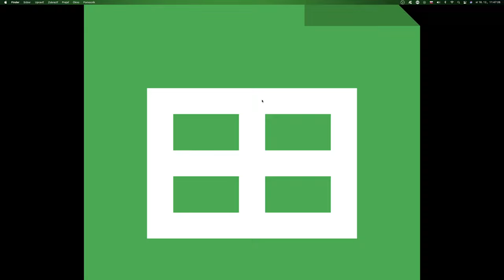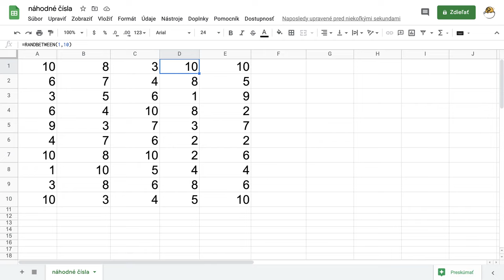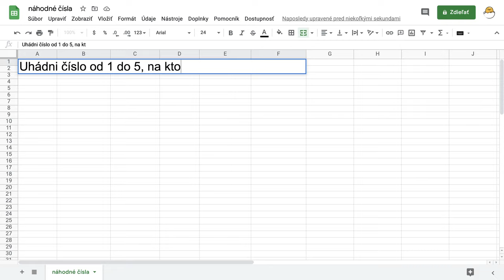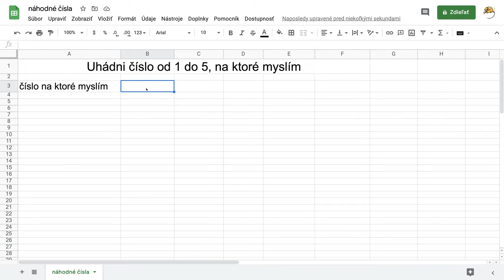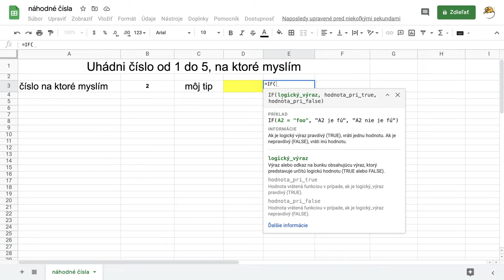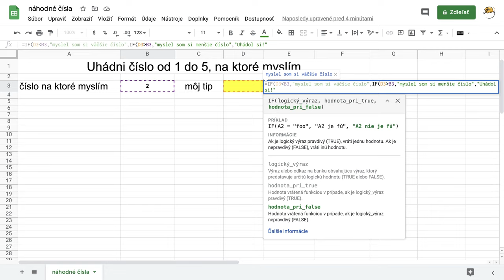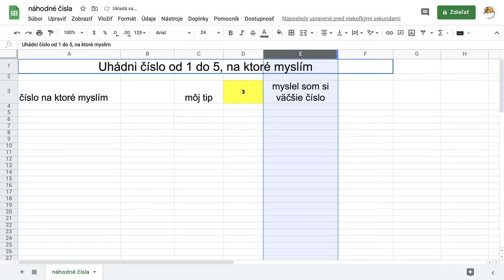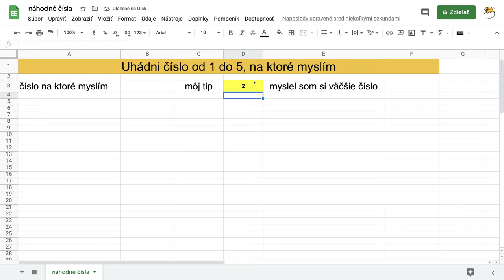12 - Náhodné číslo RANDBETWEEN - Google tabuľky